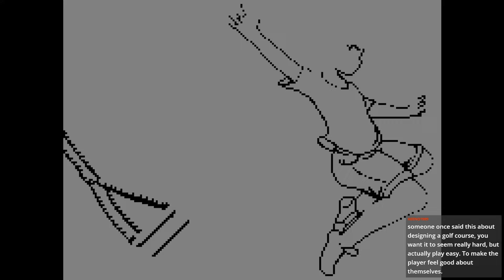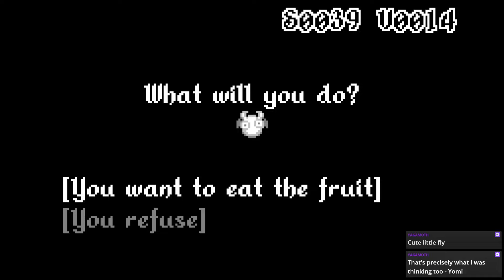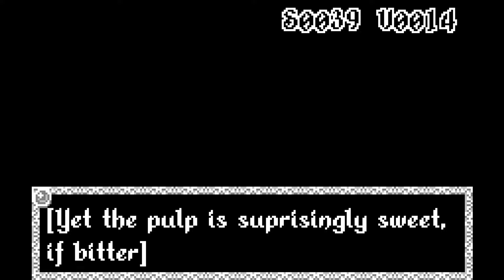Void Stranger Longplay 01 - Sokuban Puzzle Madness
► Bitcoin - 1QAzrHDqbiXjXaU84Cg93i2cPcEwcM68Xg